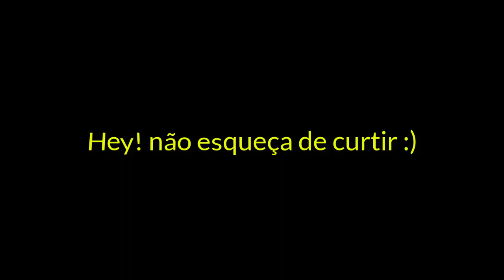Esse é o segredo do sucesso na hora da refinação! - Metin2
_____ Leia mais ↓ __________________________________________________________
É sempre uma alegria ter você por aqui! Seja Bem-vindo(a)! No vídeo acima, estou refinando algumas botas para ter a grande chance de conseguir uma Oceânica +0. Sabe o grande segredo do sucesso na hora da refinação? assista o vídeo até o final :)

~ Posts Importantes ~
Vamos falar de refinação? (Informações)